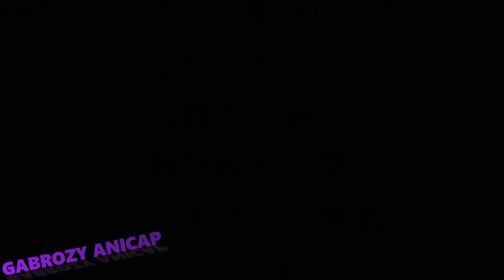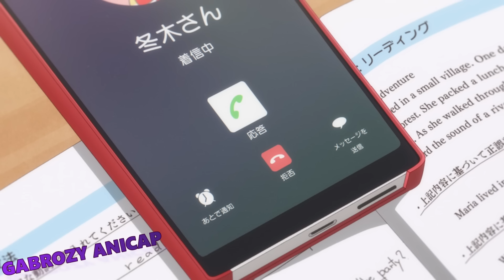Un garçon a déménagé de Tokyo dans un village et est tombé amoureux d'une fille sexy - Anime Résumé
En plein milieu de l’hiver, Tsubasa Natsukawa vient de quitter Tokyo pour s’installer à Hokkaido. Ne se rendant pas vraiment compte de la distance qui sépare les villes du pays, il descend du taxi dans la ville la plus proche de sa destination afin de pouvoir visiter les environs de sa résidence. Cependant, il est choqué d’apprendre que la “prochaine ville” est à trois heures de marche. C’est aussi à ce moment qu’il faut la rencontre de Minami Fuyuki, une gal avec une jupe courte et les jambes nues alors qu’il fait -8°C dehors !

Anime: Hokkaido Gals Are Super Adorable